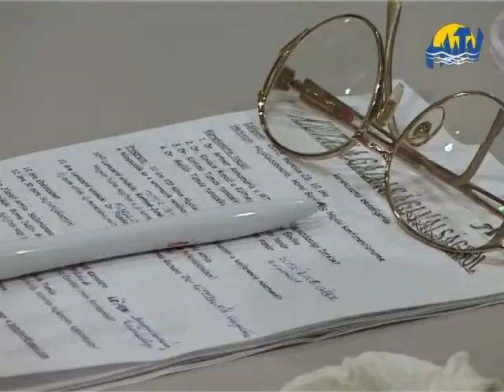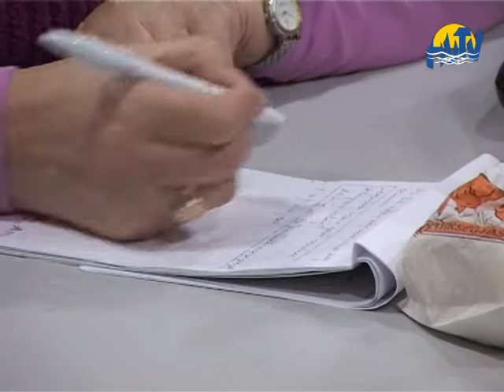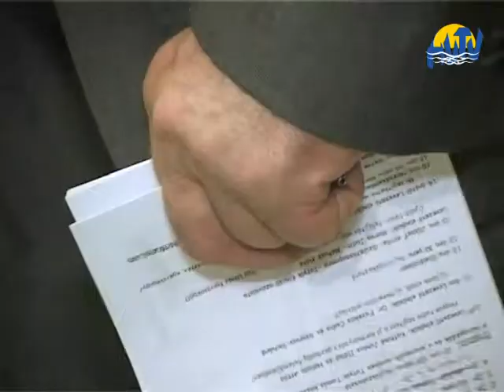Van kiút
A gazdasági növekedés megindítása a legfontosabb -- jelentette ki Kovács
Árpád március 23-án, Hajdúszoboszlón. A Költségvetési Tanács elnöke a
Van-e kiút a gazdasági válságból? című konferencián vett részt, melyen
szakemberek tartottak előadásokat és válaszoltak az érdeklődő kérdésekre.